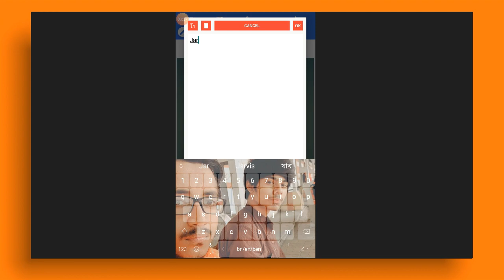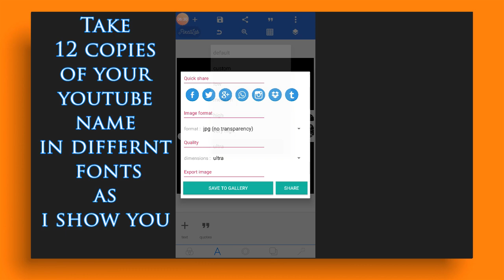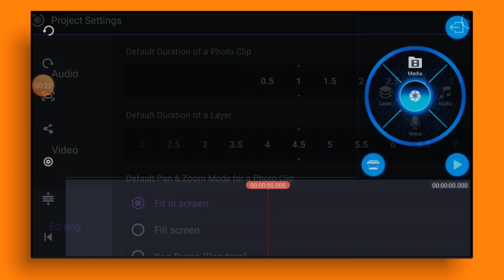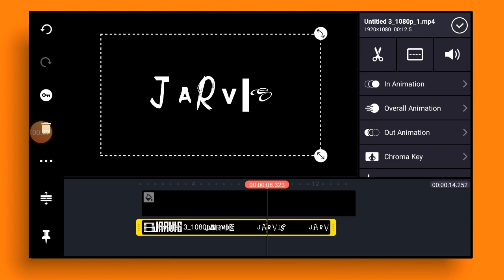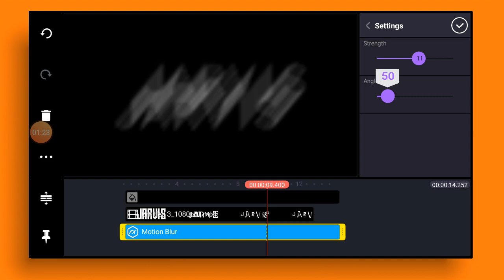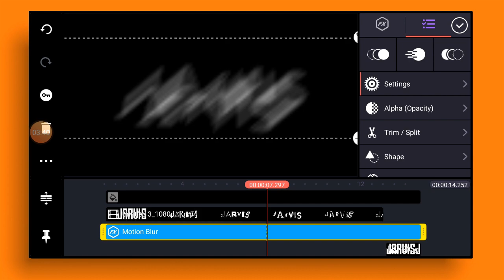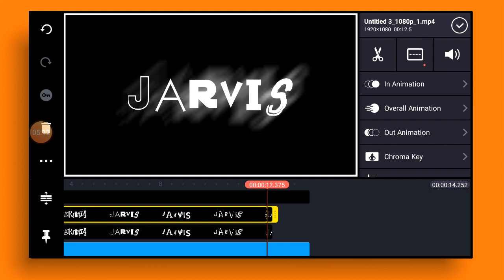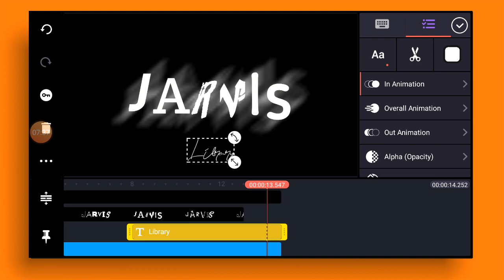CREATING A YOUTUBE INTRO LIKE LOKI SERIES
How to create a youtube intro like loki series.